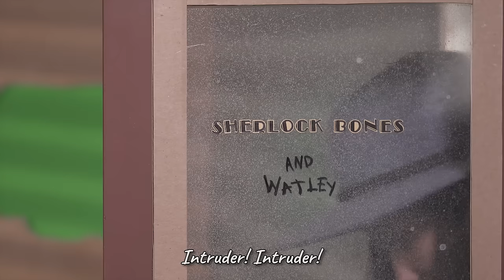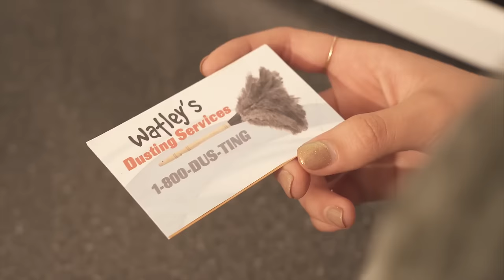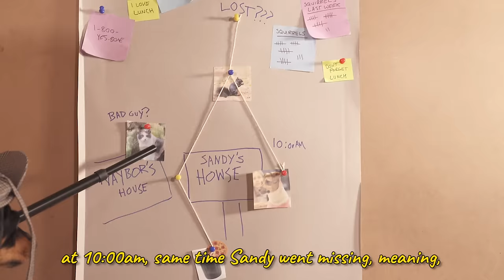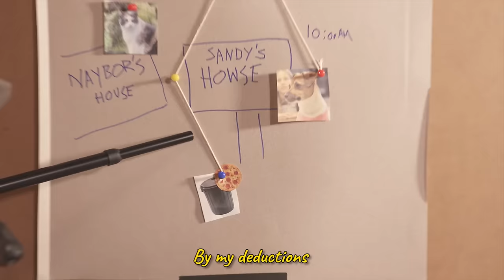Ep 11: Sherlock Bones & Watley - Adorable Wiener Dog Detectives!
Something is afoot! Sherlock Bones and Watley, the two cute dog detectives receive a customer who comes to visit their office to describe a missing dog who Sherlock Bones and Watley must find, in this cute dog video. Of course Sherlock Bones and Watley are actually Crusoe and Oakley, two cute dachshunds.

So the cute dog detectives go on the case to find the missing dog. They inspect her home, look around, interrogate a neighboring cat, and look around an alleyway.

These cute little wiener dogs inspect and solve the case, in this Sherlock Holmes dog version, Sherlock Bones, especially with their little magnifying glass. Don't miss this episode of the Crusoe Show, a cute dog video of wiener dogs solving a mystery!